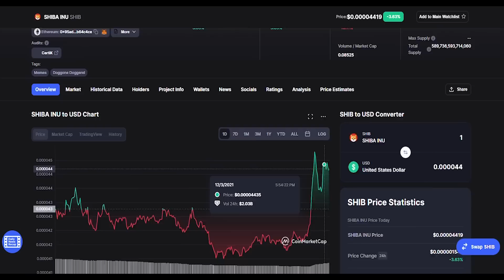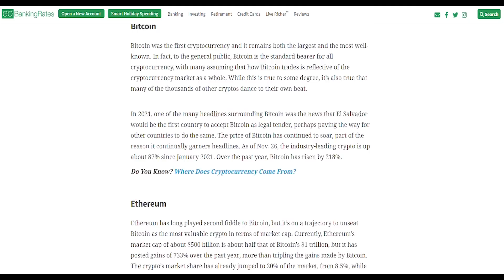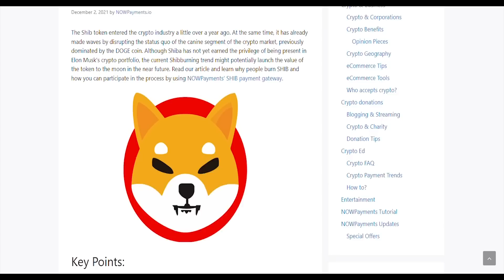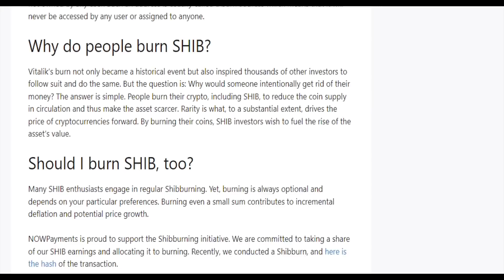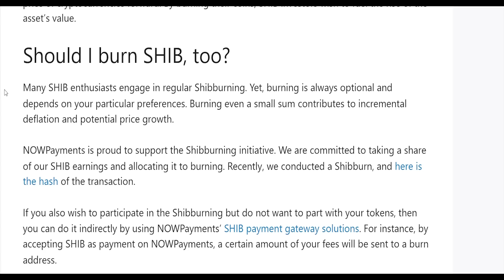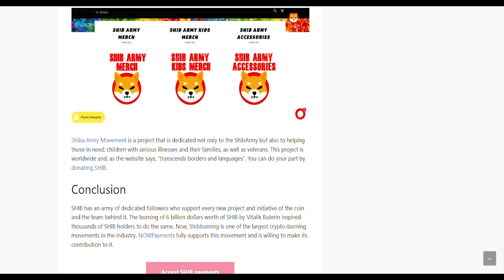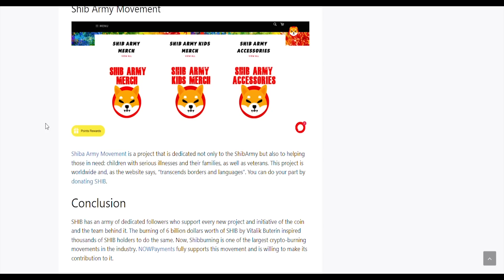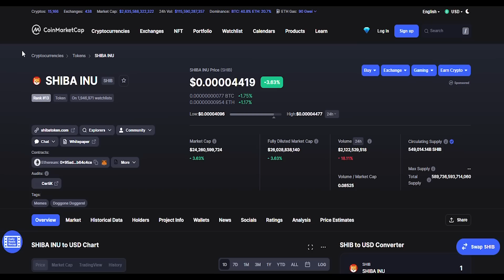Shiba Inu BURNING | Why Shiba inu burning is necessary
in this video i have talked about listing of Shiba inu on Karaken Exchange and some facts about SHIBA,
Also talked about Shiba inu staking on Hotbit And showed how can you stake coin on hotbit

Go and sign for SHIBA to List on ROBINHOOD